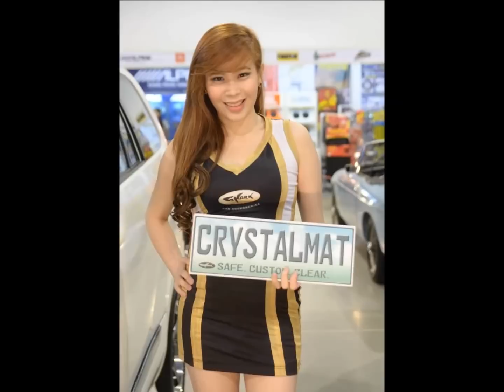Hot Asia Car Show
Hot Cars Hot Asians Slide Show